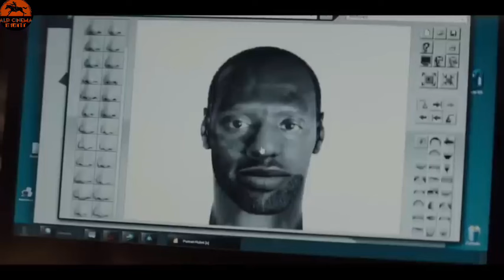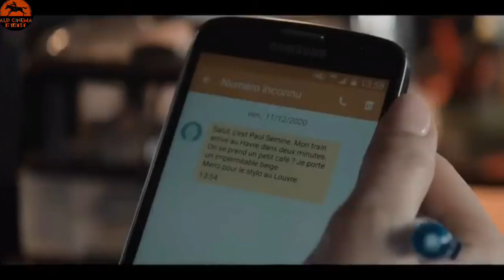⚠️መንግስትን ያሰቃየው ሌባ Lupin _ምዕራፍ_1_ክፍል_2 | Mert film-ምርጥ ፊልም | አጭር ፊልም | Filmgna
Lupin in Amharic
Lupin Episode2 in Amharic
Lupin movie recap in Amharic

Amharic film
Amharic movies
Ethiopia
Ethiopian movie
ትርጉም
ትርጉም ፊልም
አማርኛ ትርጉም ፊልም
ፊልም በአማርኛ
የኢትዮጵያ ፊልም
Ethiopian film
amharic film
አማርኛ ፊልም
አዲስ ፊልም
የፊልም ታሪክ ባጭሩ
Amharic story
Ethiopian movie 2021 full movie
Wrong Turn
kana tv
kana drama